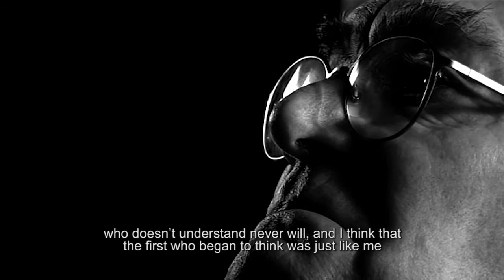The mysteries of pebbles - Luigi Lineri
Outsider Art - Italy

RAW VISION 2019 Short Film Competition - First Place